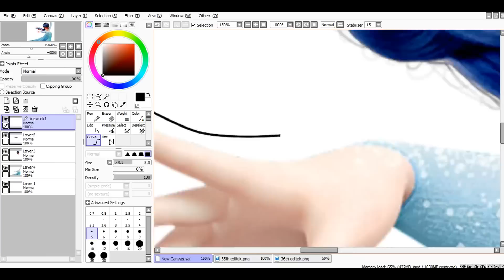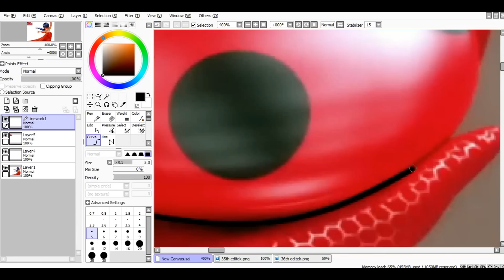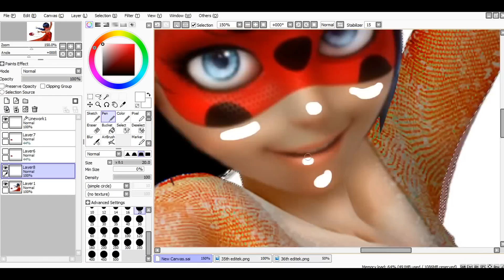Miraculous - Speededit: Elsa Lady [35 000+!!!]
35K+ OMG! THANK YOU :'333